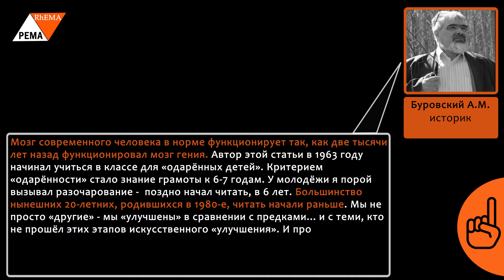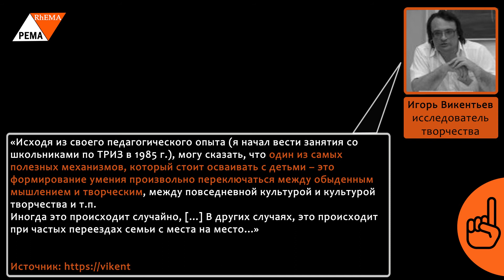Зарождение гения...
Наш эксперт, Трушинский Анатолий Игоревич, собирает признаки, по которым можно определить зарождающееся направление. Один из типовых случаев — Эксперт заявляет неуправляемость явлений в смежной ему области деятельности, не приводя при этом оснований, данных своих наблюдений и опытов. Возможно, здесь играет роль наработанная интуиция?

Главный Герой видео — Сергей Вячеславович Савельев, доктор биологических наук, профессор — предлагает свое видение механизмов, которые действуют при создании гениальных результатов. Как можно дополнить или опровергнуть его тезисы?

Напоминаем, что Ваш навык критического разбора и анализа информации растёт только от письменного прорешивания задач. Оставляйте Ваши комментарии под этим постом в нашей группе Вконтакте или Facebook

Использованные материалы:
источник видео: